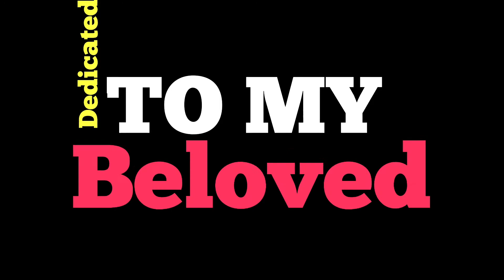Next Level bgmi 3rd Party | Fastest Squads Wipe | Don't Mess It's Team 420 🔥🔥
☠️ NEXUSIANS ELITE SCRIMS☠️

- Daily 4 matches
-Match & Registration timing already mentioned in group description.
-Weekly eam promotion.
-Daily 18 slots available
-Invited or achievement slot available

Join & practice with your squad

☠️ HACKERS STRICTLY PROHIBITED☠️

Hey guys! Today I'm playing Battlegrounds Mobile India and in this video we will be showing you a sensible squad gameplay.

This channel is dedicated to My All YouTube family.

What u can find on this channel??
- Completely dedicated to gaming

Enjoy, Now You Are Parts of Our YouTube Family

Connecting Me:-

Tags ---+

bgm custom room live

bgmi live

bgmi gameplay

bgmi custom live

bgmi custom room live stream